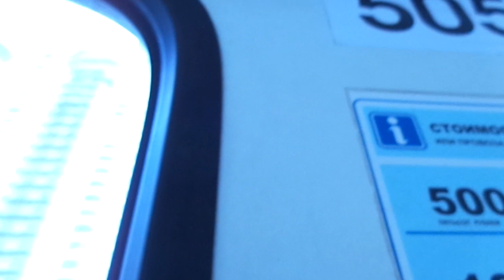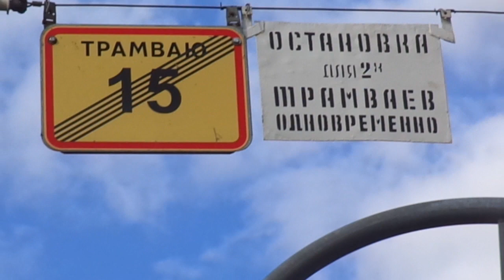Трамвай "55 придает накат новым рельсам на Энгельса" Петербурга 11-*: ЛВС-86К 5052 по №55 (30.04.21)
Видео снято на участке: проспект Энгельса (от ост. "пр. Энгельса" до ост. "ст. м. пр. Просвещения")
Дата съемки: 30 апреля, 2021 в 17:17.